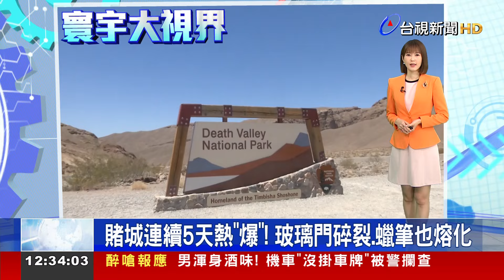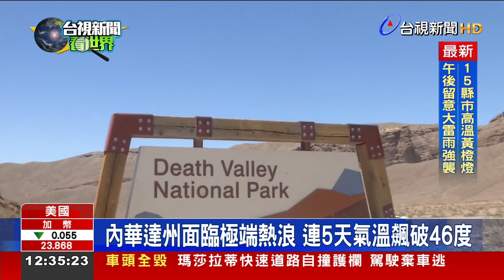賭城連續5天熱「爆」！ 玻璃門碎裂、蠟筆也熔化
美國持續受到熱浪侵襲，多地出現破紀錄高溫。賭城拉斯維加斯連續5天氣溫高達攝氏46度，就連氣象專家都傻眼。民眾住家玻璃大門熱到碎裂，蠟筆還熱到熔化。